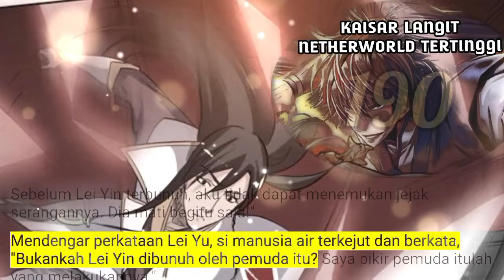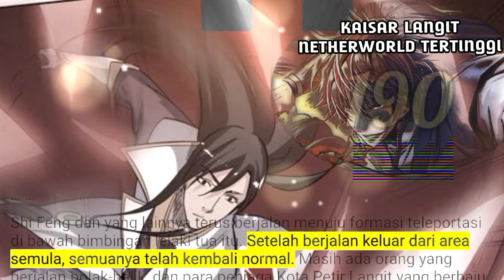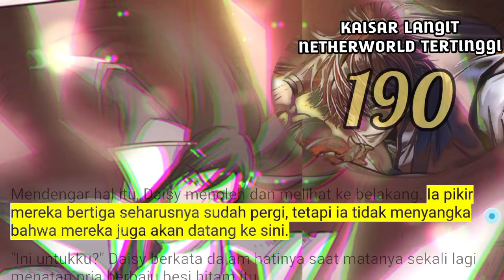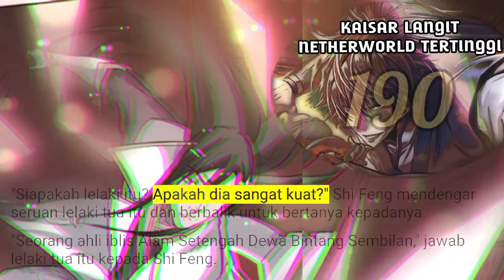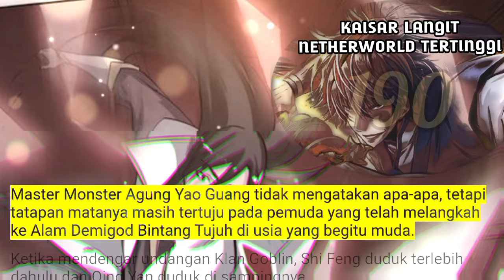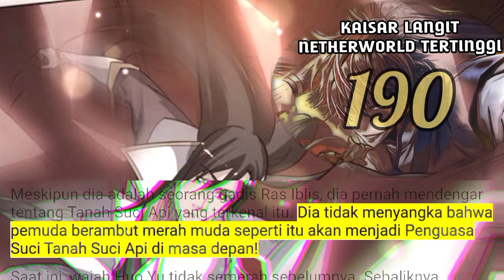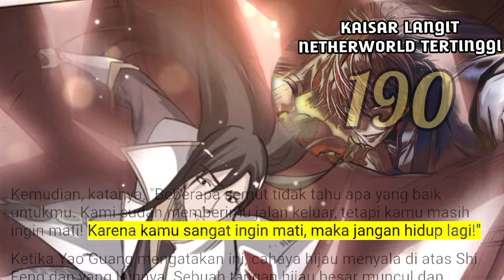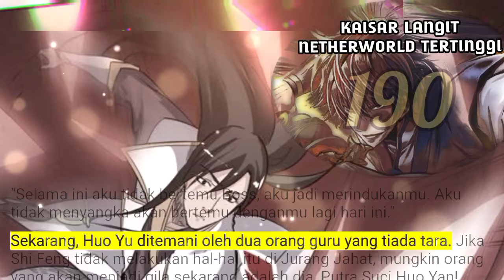Kaisar langit Nether tertinggi season 190